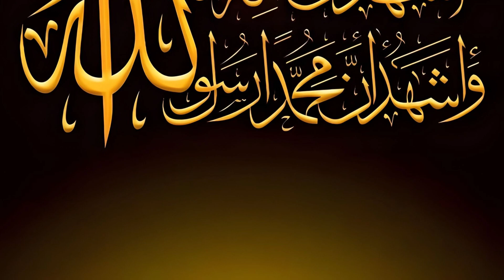Ya Allah Ho | Ya Azizu | Ya Raheem | Ya Muizzu Ka Wazifa for Hajat & Respect | Har Dua Qabool ho gi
Ya Allah Ho | Ya Azizu | Ya Raheem | Ya Muizzu Ka Wazifa for Hajat & Respect | Har Dua Qabool | Izzat ka Powerful Wazifa

 powerful wazifa using Ya Allah Ho, Ya Azizu, Ya Raheem, and Ya Muizzu for hajat, respect, and success in life. In this video, we share the authentic and effective method to perform this wazifa so that every dua is accepted, and you gain honor and respect in your life. This Quranic wazifa is perfect for anyone seeking a solution to their problems, whether it’s related to respect, wealth, or personal hajat.

What You Will Learn in This Video:

The proper way to recite Ya Allah Ho, Ya Azizu, Ya Raheem, and Ya Muizzu for acceptance of duas.

How this wazifa can increase your respect (izzat) and grant your hajat.

Quranic references and Islamic insights into the power of Asma-ul-Husna.

Why This Wazifa is Life-Changing:

It aligns your heart and soul with the beautiful attributes of Allah.

Helps in achieving success, love, and honor while making your prayers effective.

👉 Watch till the end to learn the exact method and make this wazifa part of your daily routine for quick and effective results.

►Our Mission:
Islamic and Quranic Wazaif in Urdu, Ahadees, Masnoon Duain, Durood Sharif, Complete Quran Pak with Urdu and translation, health tips, beauty tips,gharelo totkay and find the solution of all your problems in the light of QURAN o SUNNAH.